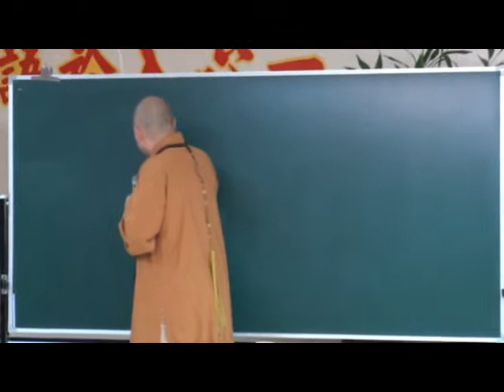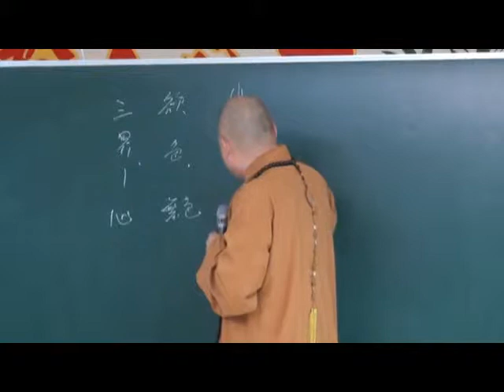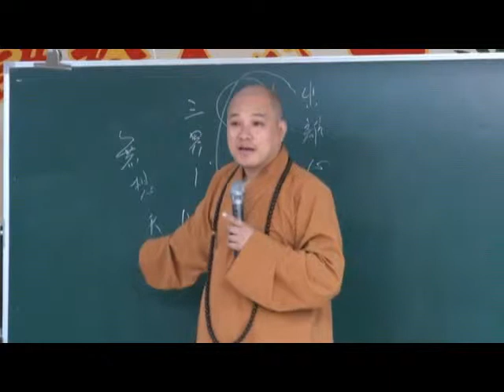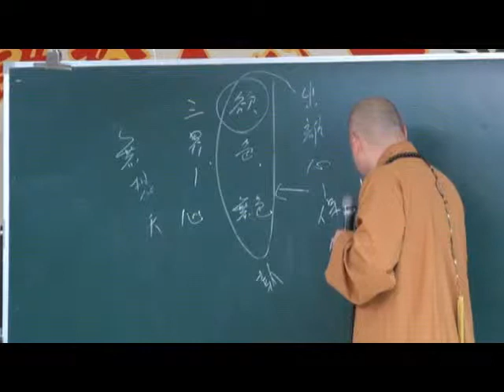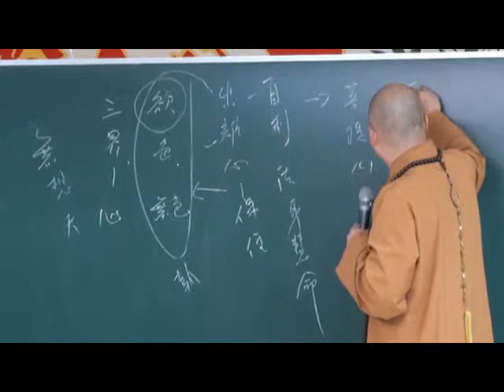1021020《妙法蓮華經》22-2 明靄法師 主講